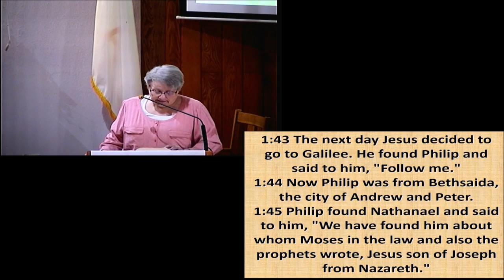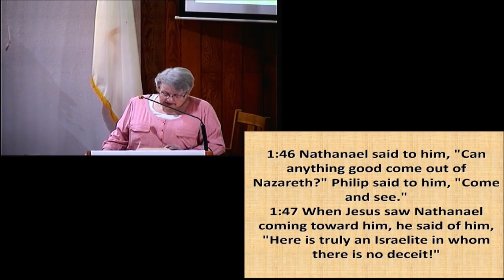New Life, who is this?